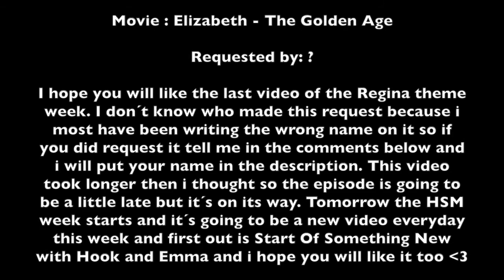Elizabeth - The Golden Age - OUAT Style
I hope you will like the last video of the Regina theme week. I don´t know who made this request because i most have been writing the wrong name on it so if you did request it tell me in the comments below and i will put your name in the description. This video took longer then i thought so the episode is going to be a little late but it´s on its way. Tomorrow the HSM week starts and it´s going to be a new video everyday this week and first out is Start Of Something New with Hook and Emma and i hope you will like it too :)